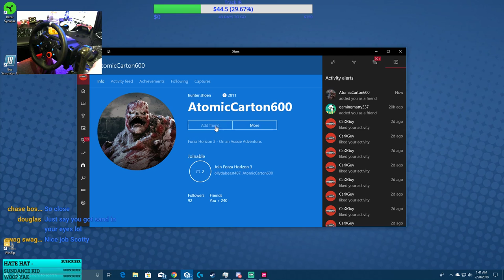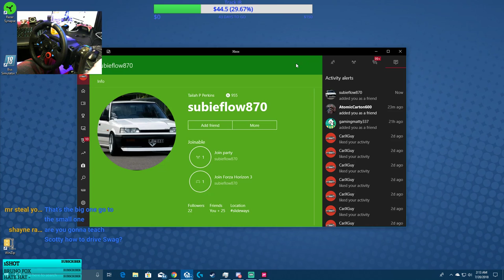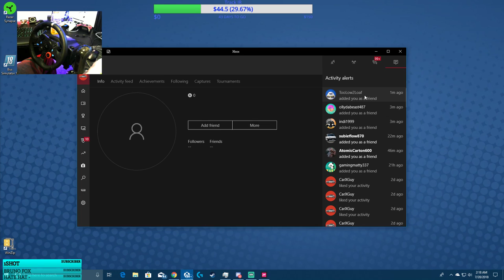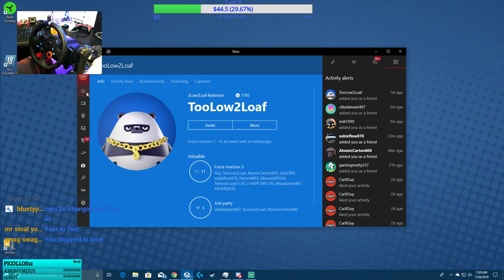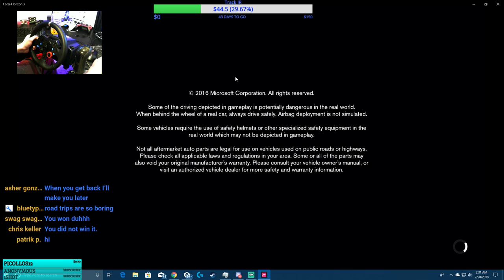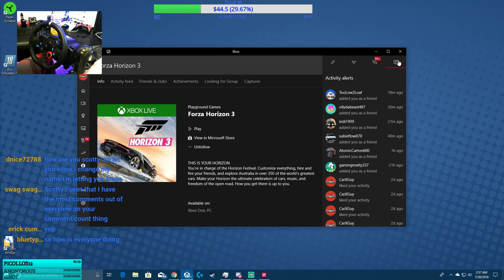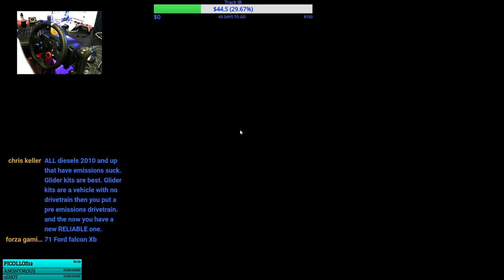Forza Horizon 3 | Join Us For Some Racing